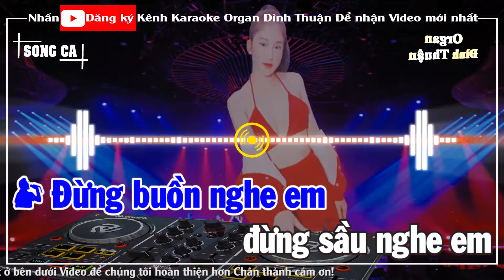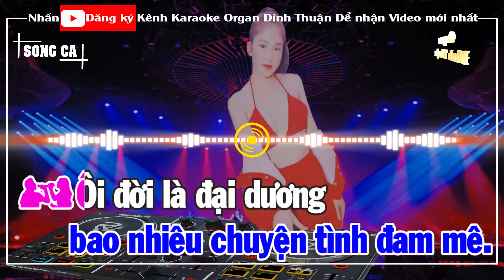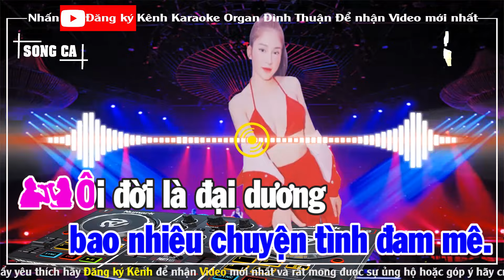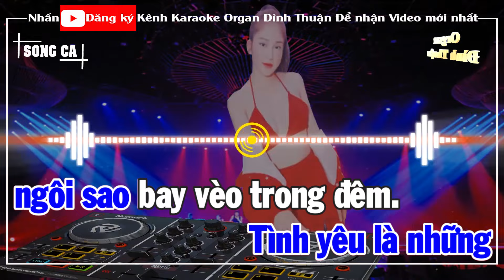Tình Là Sợi Tơ Karaoke Remix Song ca Dj Cực hay 2022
Bài hát: Tình Là Sợi Tơ